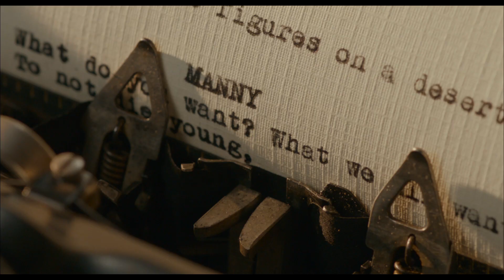TRUMBO | Offizieller Trailer | DE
TRUMBO – ab 10. März im Kino

Mit Bryan Cranston, Diane Lane, Elle Fanning und Helen Mirren

In den 40er-Jahren läuft es grandios für Dalton Trumbo: Er ist einer der bestbezahlten Drehbuchautoren Hollywoods. Es ist keine Frage, dass er einen Oscar bekommen wird, die Frage ist nur – wann? Doch mit dem Kalten Krieg und dem Aufstieg des Kommunistenhassers Senator McCarthy endet Trumbos Aufstieg. Doch Trumbo wäre nicht Trumbo, würde er sich unterkriegen lassen. Unter einem Pseudonym schreibt er weiter – und dabei entstehen seine besten Bücher.